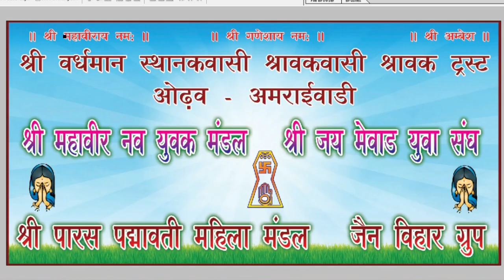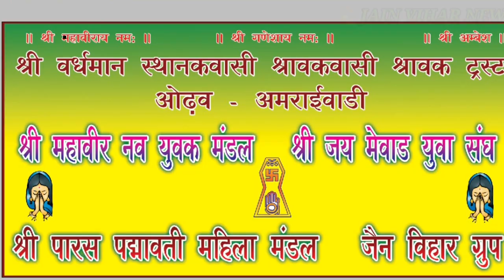महावीर नवयुवक मंडल ओढव अहमदाबाद द्वारा जन्मदिन मनाया गया